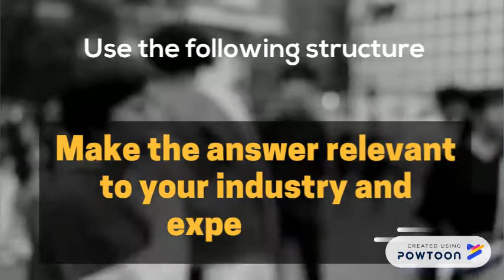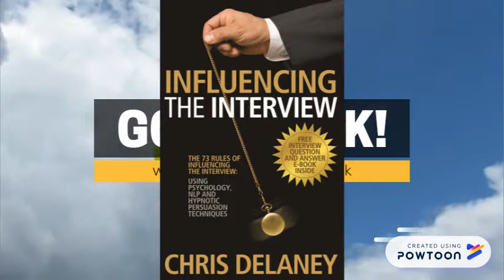what experience do you have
Interview questions and answers-- Created using Powtoon -- Free sign up -- Create animated videos and animated presentations for free.  PowToon is a free tool that allows you to develop cool animated clips and animated presentations for your website, office meeting, sales pitch, nonprofit fundraiser, product launch, video resume, or anything else you could use an animated explainer video. PowToon's animation templates help you create animated presentations and animated explainer videos from scratch.  Anyone can produce awesome animations quickly with PowToon, without the cost or hassle other professional animation services require.